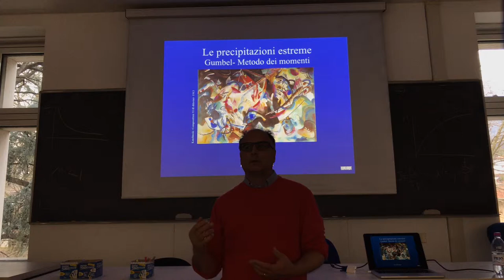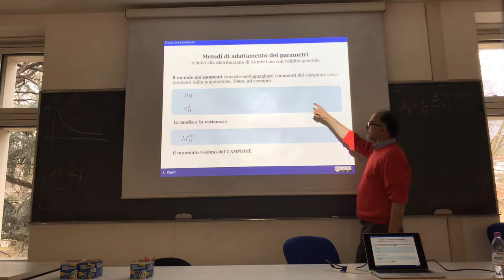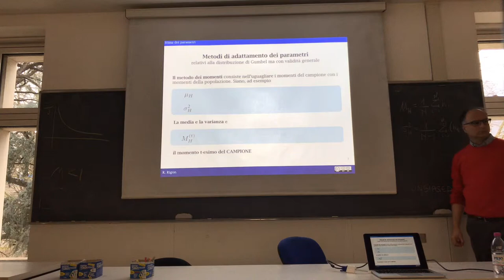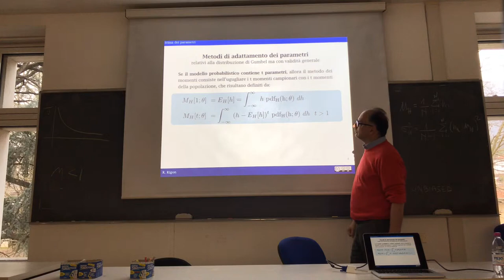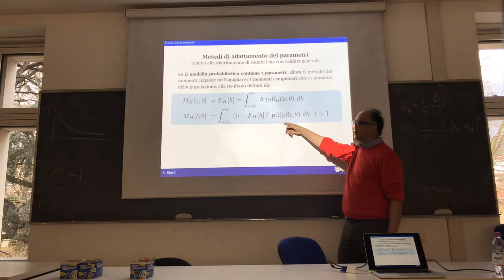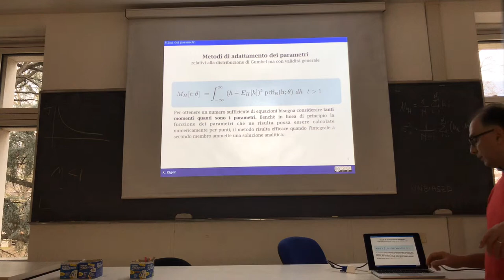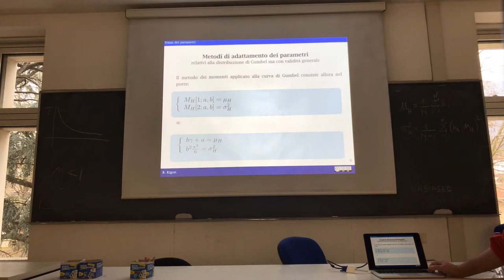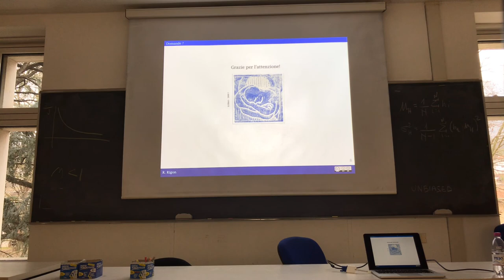Expected value and variance used for Gumbel distribution parameters determination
It is illustrated the use of  sample mean and variance for the determination of the parameters of the Gumbel distribution